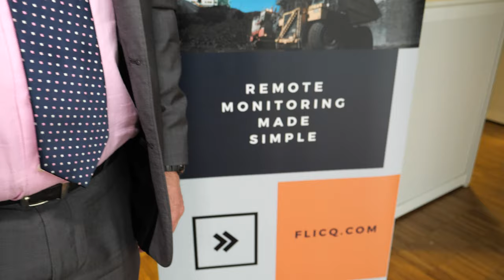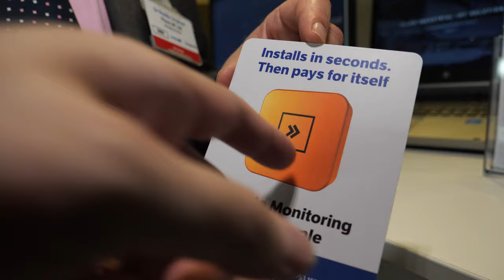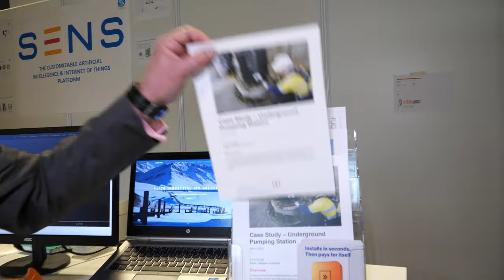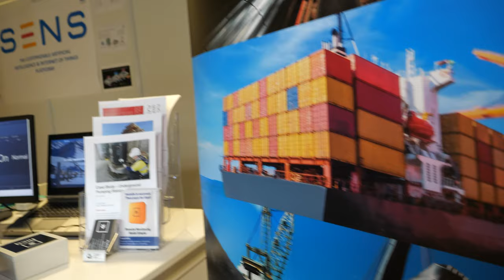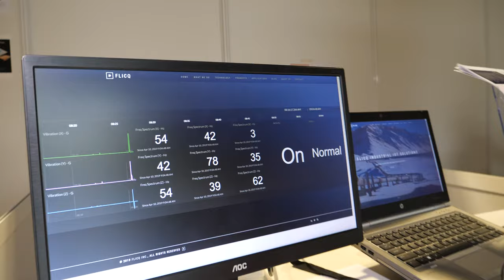FLICQ SmartEdge algorithms and analytics to the edge of the Industrial Internet of Things (IIoT)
FLICQ SmartEdge combines smart sensors, connectivity and analytics into an integrated real-time monitoring system. FLICQ delivers better business outcomes by bringing algorithms and analytics to the edge of the Industrial Internet of Things (IIoT) networks FLICQ is a Silicon Valley startup providing innovative edge computing solutions to the IIoT market. FLICQ's smart sensors and software enable enterprises to monitor assets, improve efficiency and reduce operating expenses and more.